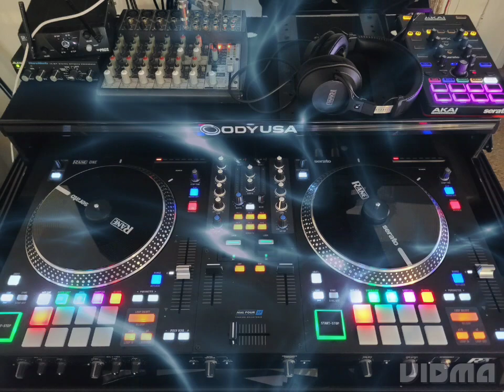Dj Nobs Afrobeats 2023 (Refix)